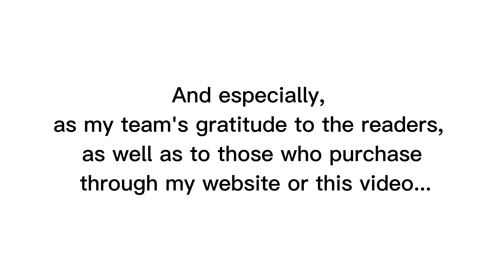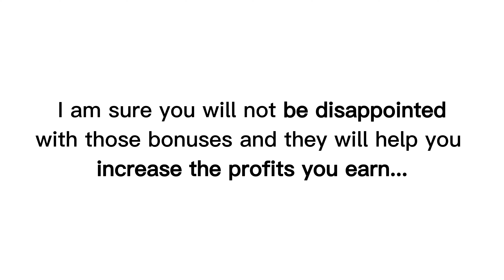[PLR] AI Side Hustles review with App Demo: Is this what you are searching for?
👉  Click here to check the [PLR] AI Side Hustles package:
👉  Read my full honest [PLR] AI Side Hustles review:
What is [PLR] AI Side Hustles?
[PLR] AI Side Hustles is the go-to guide on how to dive into the world of Artificial Intelligence and turn it into exciting money-making opportunities.

It’s a well-established fact that technology, particularly AI, is reshaping our lives and professional landscapes. However, are you aware that within this AI revolution lies an entire realm of supplementary gigs and entrepreneurial opportunities ready for your exploration?
For all details, please click the link above to check my full [PLR] AI Side Hustles review.
Thanks again!